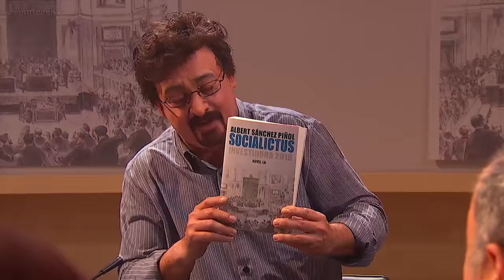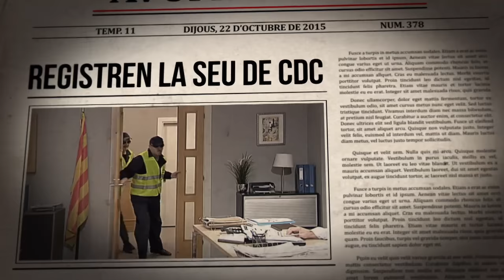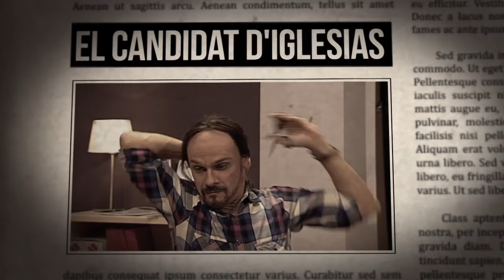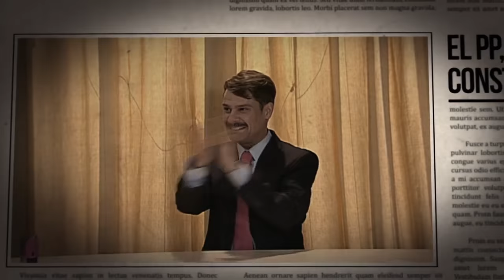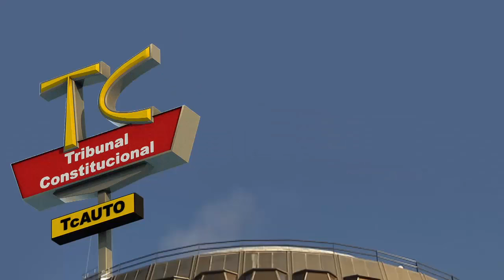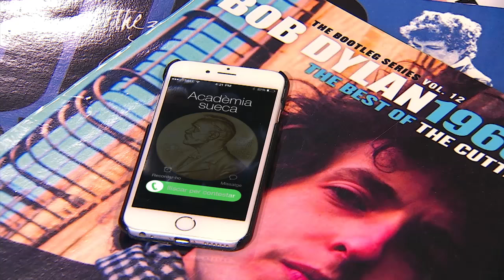Polònia - Polònia - 20/10/2016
Avui, a "Polònia", Artur Mas (David Marcé), Alícia Sánchez-Camacho (Agnès Busquets), Pere Navarro (David Olivares) i Josep Antoni Duran i Lleida (Xavi Serrano) tornaran a veure's les cares, ara que estan tan de moda els retrobaments, després d'haver quedat fora de la primera línia de la política.

D'altra banda, Felip VI es reuneix amb Mariano Rajoy (Queco Novell) per consultar-li si compta amb prou suport per a la propera sessió d'investidura, i Miquel Iceta (Ivan Labanda) intenta resistir les pressions del PSOE perquè s'abstingui a la investidura de Rajoy.

També hi haurà al programa els Manel, que faran una visita a Carles Puigdemont (Queco Novell) per animar-lo, i Helena Garcia Melero (Gemma Deusedas) i Marc Giró entrevistaran el protagonista de la polèmica d'aquesta setmana al Born: el cap de Franco (Manel Lucas). A més, el programa descobrirà per què Bob Dylan no agafa el telèfon.